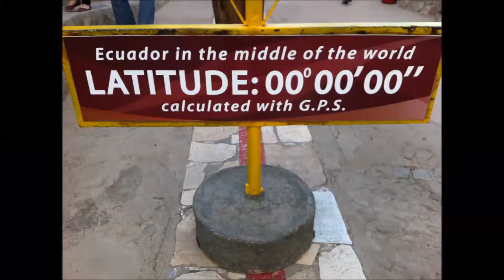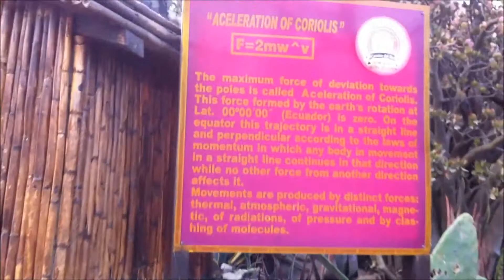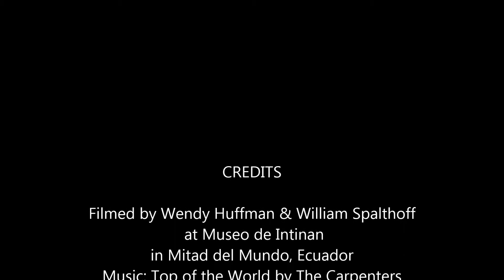Middle of the Earth, Ecuador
A very interesting demonstration at the equator about the forces that meet, causing water to swirl in opposing directions, and looking drunk while trying to walk at the center of the world. Great fun!